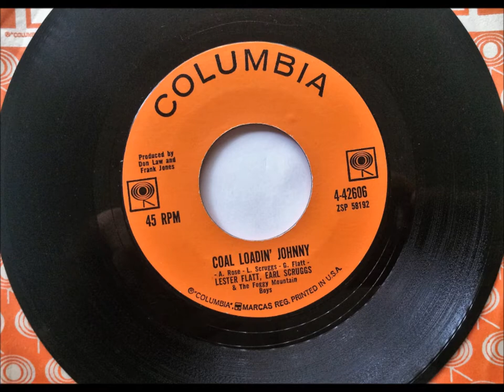Coal Loadin' Johnny , Lester Flatt & Earl Scruggs , 1962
Written by Alan Rose, Gladys Flatt, & Louise Scruggs. Released in October 1962, b-side to "The Ballad Of Jed Clampett".